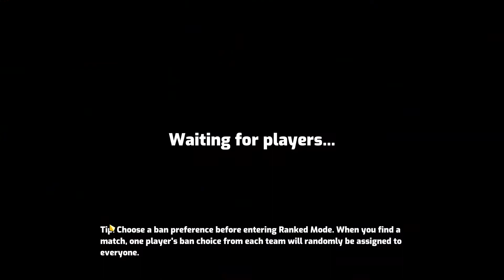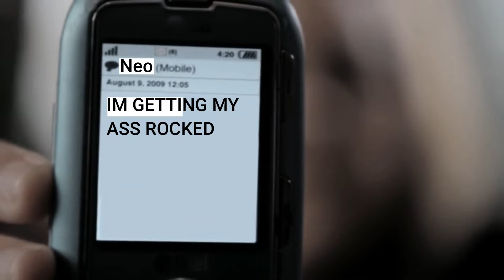Mario Striker x League Of Legends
All the footage featured in this video was livestreamed on our Twitch channel! Follow it to catch the streams live when they happen!

IF YOU WOULD LIKE TO BECOME A MEMBER AND GAME WITH US

Even though we are a small channel we still try our best to promote other small YouTubers GAMING/MUSIC/GRAPHIC DESIGN etc if we grow you do to my friend WELCOME TO THE GAMING CLUB NX